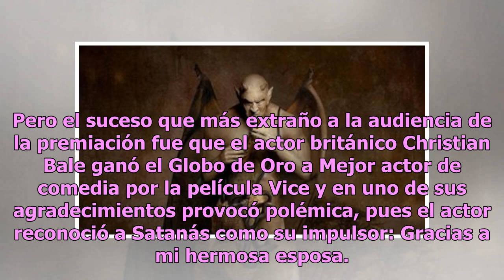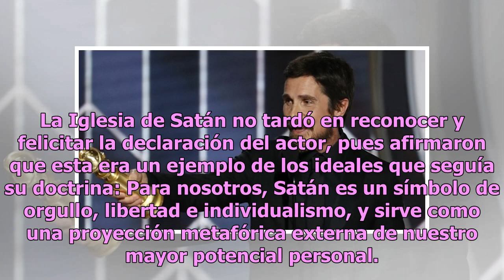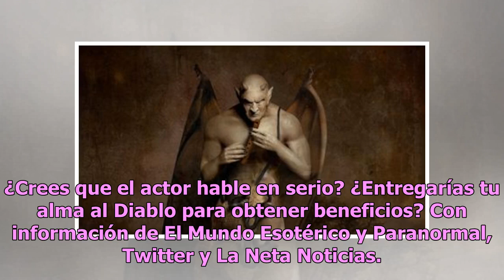Christian Bale agradece a Satán Globo de Oro por su actuación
La 76 edición de los Globos de Oro se llevó a cabo el domingo en Los Ángeles, California y como siempre ocurre en las premiaciones, muchas sorpresas fueron reveladas. Green Book arrasó con tres premios, mientras que Bohemian Rhapsody y Roma se llevaron un galardón, pero Ha nacido una estrella asombr...